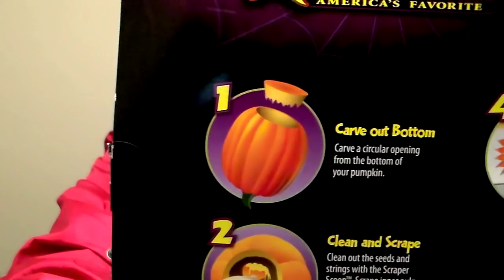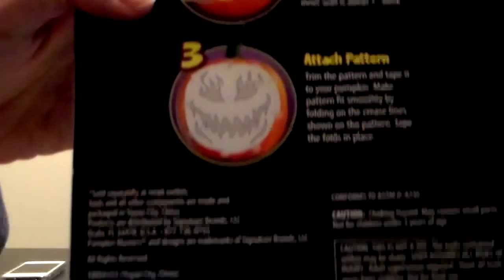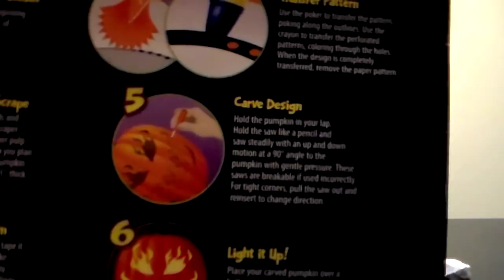TUTO HALLOWEEN #1 JACK' O LANTERN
METS TOI EN HD!

BONJOUR BONJOUR!!!

Je vous retrouve aujourd'hui avec la première vidéo HALLOWEEN qui consiste a construire SA JACK' O LANTERN une tradition ici aux USA.

Je comptais poster 2 autres vidéos mardi et jeudi au sujet d'Halloween! OR, comme vous devez le savoir l'ouragan SANDY menace l'état du New jersey ( l'état dans lequel je me trouve) nous sommes placés en état d'urgence car l'oeil du cyclone va passer très près de nous!

Nous avons eu pour consigne de se ravitailler en eau, nourriture et de ne pas sortir de chez nous à partir de ce soir (dimanche 28 octobre minuit). Le gouverneur du NJ craint des inondations des chutes d'arbres et des vents pouvant atteindre les 800 km/h nous nous préparons donc à des coupures d'électricité (plus d'ordinateur!)

L'ouragan est surnommé FRANKENSTORM en raison de sa proximité avec HALLOWEEN. Tout ça pour vous dire que je ne sais pas si je pourrai poster les vidéos comme prévu et que si je suis absente de youtube et des réseaux sociaux ce n'est uniquement pour cet raison!
Nous avons un couvre feu de 36h (durée de la tempête)

POUR ME SOUTENIR J'attend vos vidéos LIPDUB n'hésitez pas à me les envoyer il est ouvert jusqu'au dimanche 11 novembre minuit!

Je vous dis à bientôt pour d'autres vidéos je ne manque pas de filmer toutes les étapes de SANDY (préparation, évolution et "après") pour que vous soyez, comme toujours au plus près de moi!!

Eima